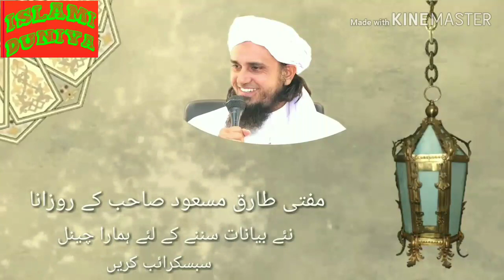Biwi ko tanha na rakhe jyada waqt k liye byan MUFTI TARIQ MASOOD SAHAB G